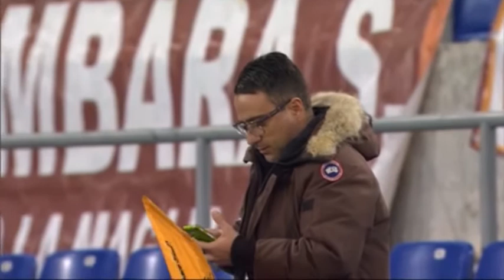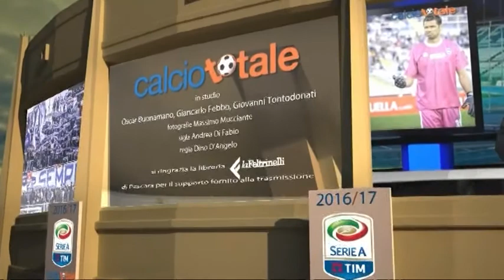Calcio Totale del 20/04/2017